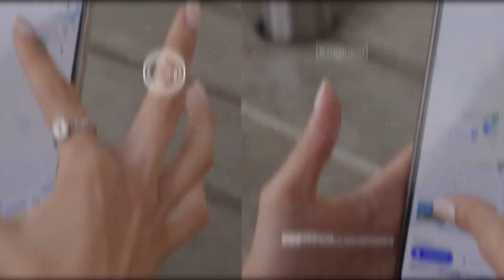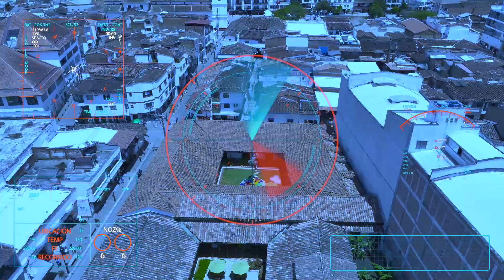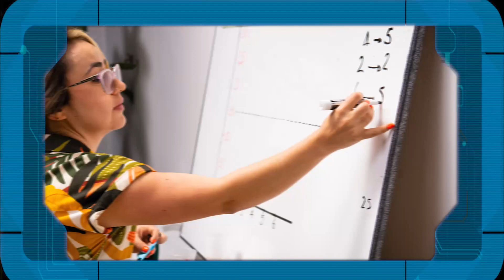Capítulo 20. Rionegro, en la voz de nuestra gente.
Rionegro es un municipio donde los niños y las niñas tienen cada vez más participación, además cada espacio está pensado por y para ellos.